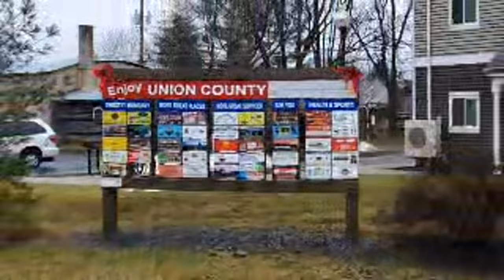Highlight 17:03 - 22:03 from Cloudy Friday morning walk (01/26/2024)